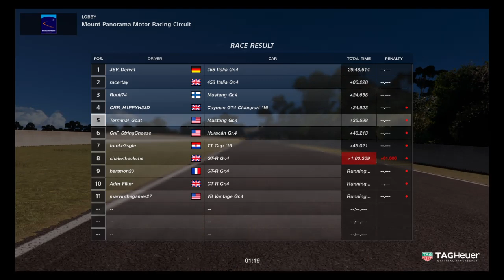1st Ever Cliche Cup Petri and tomke in chat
Took me until lap3 to figure out slipstream settings    oops!